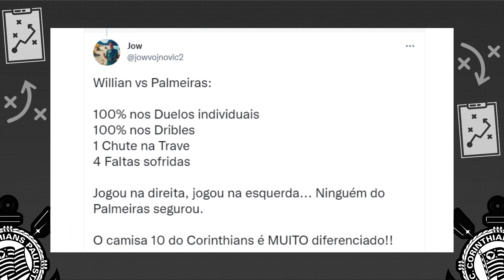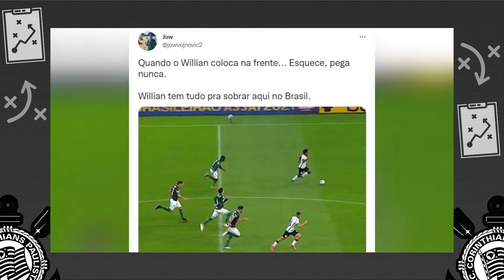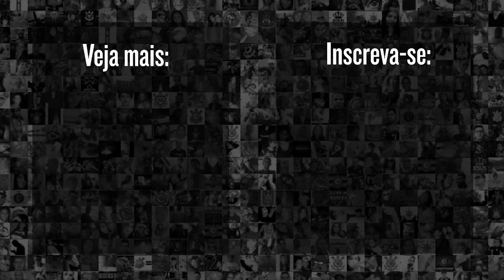O reforço TOP do Corinthians: É por isso que MOURINHO se encantou c/ Willian | Análise tática c/ Jow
Willian chegou e com 2 partidas no Corinthians conseguiu mostrar que é muito acima da média no futebol brasileiro, justificando os fartos elogios de Mourinho quando jogava no futebol europeu. O analista tático João "Jow" Marcos explica exatamente o porquê do grande reforço corinthiano ser tão "top", nas palavras do treinador português.

9h | Rapidinhas do Corinthians, com Beatriz Zoccoler e Marcelo Becker
12h | Papo com Vessoni
17h | Voz da Torcida - Com Raul Moura e Luis Fabiani
19h | Respondendo o Chat  - Com Lucas Faraldo
20h | Redação Meu Timão  - Com Lucas Faraldo e convidados

10h | Cola, Fiel! pra dar notas pros jogadores do Corinthians - Com Andrew Sousa e Vitor Chicarolli